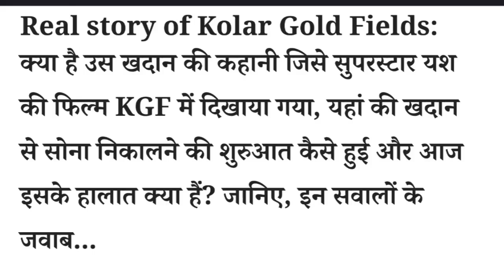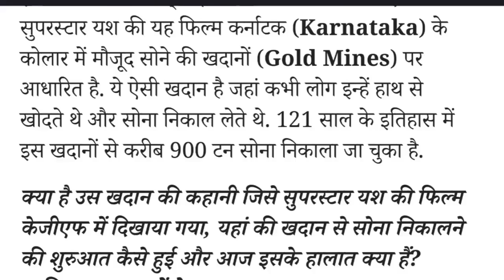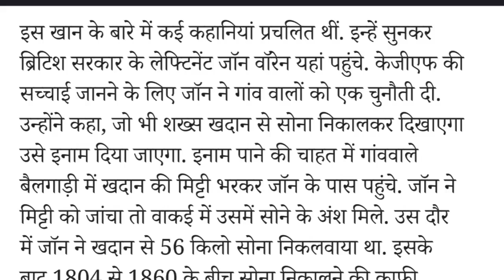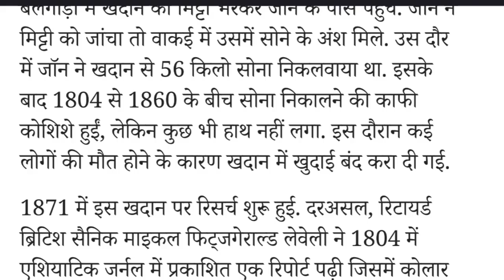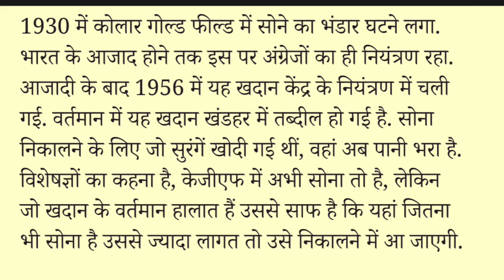क्या है आखरी सच kolar gold fields का || kolar gold fields real story || kolar gold fields history